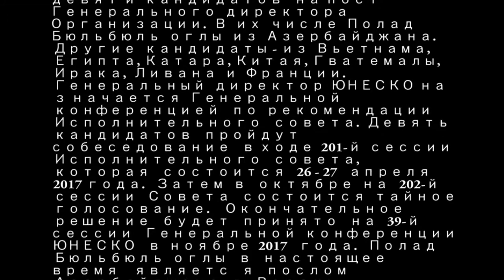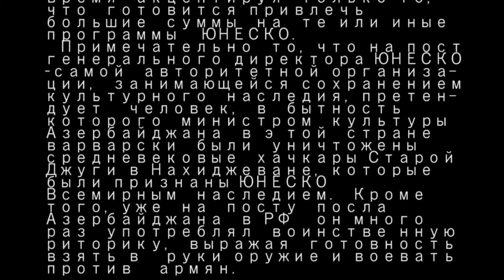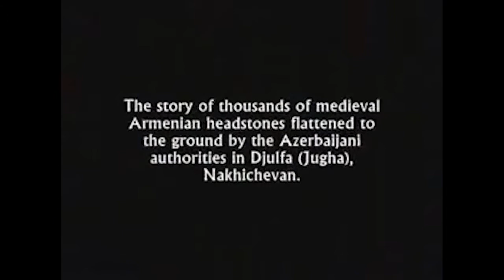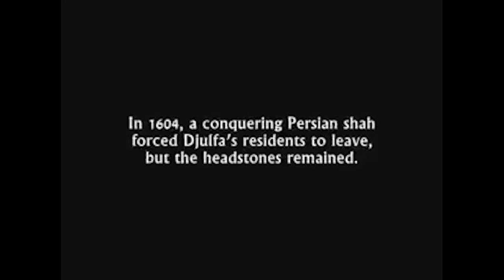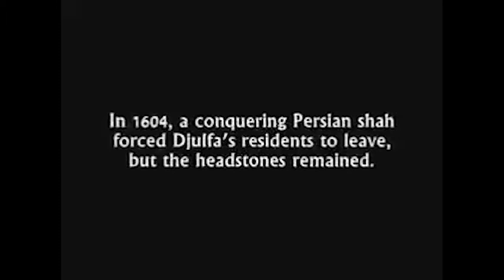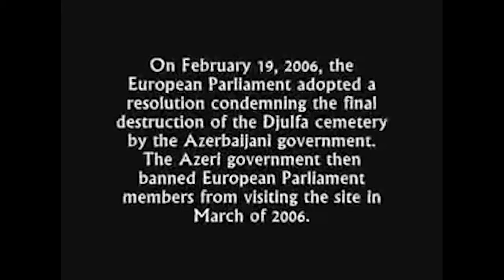Бюльбюль оглы опозорился во время рассмотрения кандидатур на пост гендиректора ЮНЕСКО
полад  азербайджан  Армения Нагорный Карабах Арцах война в Карабахе война в Арцахе  посол азербайджана в россии оружие певец полад бюльбюль оглы на пост гендиректора ЮНЕСКО ракетный удар по Азербайджану